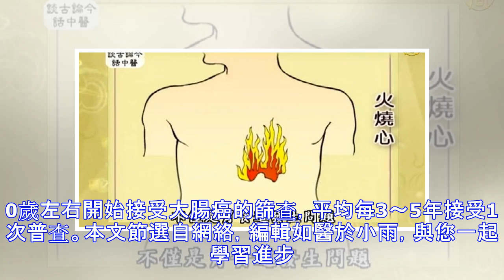腸胃不好怕得癌？預防食道癌、胃癌和結直腸癌，以下秘方這樣吃就對了！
加入好友，分享好文給親朋好友！ -- 對於吃貨們來說，看到這個標題想必是抓狂的，是排斥的，小編與你握握手~ 有這樣一句話：病從口入，我們今天就來了解、學習下從口入得來的三種癌症。一、胃癌胃癌患者大多是一些慢性的胃炎患者逐步惡化得來的，他們普遍存在的問題就是三餐不規律，喜歡吃辛辣和煙熏燒烤類的食物等。另外，現代醫學已經證明幽門螺杆菌和胃癌也有著關聯。幽門螺杆菌是通過唾液傳播的，所以建議分餐製或者使用公筷，這樣能夠可以更好地避免幽門螺杆菌的感染。一旦在檢驗時發現幽門螺杆菌是陽性的話，一定要及時清除幽門螺杆菌，不留“禍根”。 養成良好的飲食習慣同時，我們應該加強體檢、癌症篩查的意識。很多癌症雖說早期沒有明顯特點，但還是可以有所取證的。凡是有上腹不適症狀，如又伴有其他高風險因素比如食欲減退等早期胃癌信號，應該早一點去進行胃鏡檢查，這樣早期發現，將會帶來很好的預後效果。二、食道癌食道癌的發生與亞硝胺...